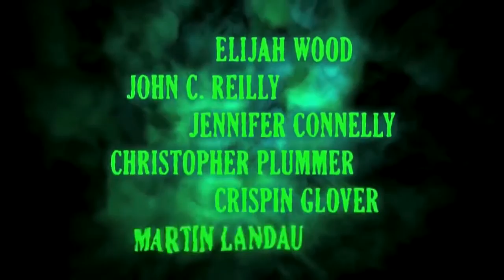9 - Official Trailer 2009 [HD]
In a world destroyed in a war between man and machine, a hand-stitched doll with the number 9 written on its back comes to life. The world he has awakened in is frightening, but he quickly learns that he is not alone and that there are others like him, also with a single digit written on their back. The first one he encounters is 2 who tells him something of what happened to the world. 2 is also thrilled with the disk 9 is carrying, one with three unique symbols on the front. 9 soon learns that the disk and some of the other dolls who are prepared to die for the good of humankind may be the last hope for man's salvation.